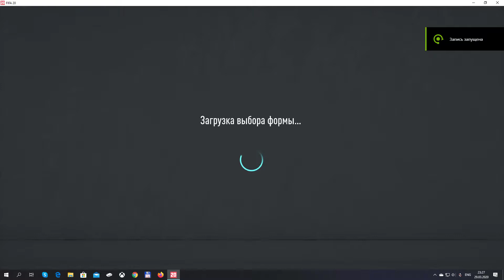РКПЛ СЕЗОН 22 КУБОК FC Mustang - Jelly Bears 3 раунд 2 игра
РКПЛ СЕЗОН 22 КУБОК FIFA 20